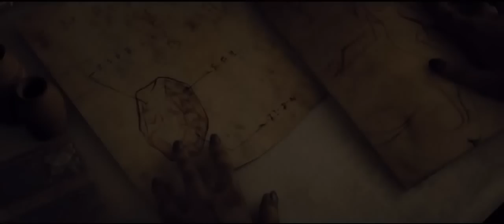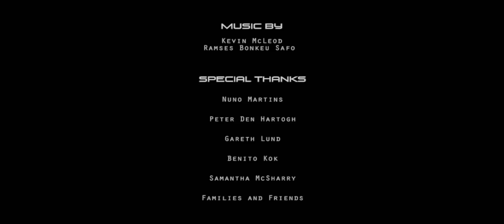CGI 3D Animated Short Film "Dark Side" by Dark Side Team | CGMeetup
CGI 3D Animated Short Film DARK SIDE by Daoyi Liu, Lloyd Wilgen, Louwrens Hattingh, Johanny De Wet, Gavin Sher from The Animation School.

This Short Film Animation Project has been created by students of The Animation School to gain vital work experience.
They study more about scripting, on-set production which includes post production where such skills as editing, sound recording, special effects creation and compositing are learned. Credits are at the end of this Animated Short Movie.
Thanks to Ramsès Bounkeu Safo and Kevin McLeod for the wonderful music.

Credit:
Daoyi Liu
Lloyd Wilgen
Louwrens Hattingh
Johanny De Wet
Gavin Sher

opportunities.